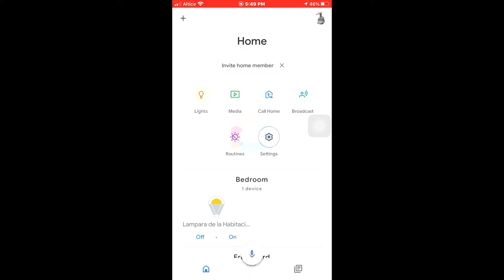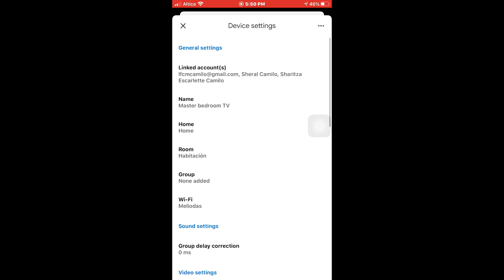Cómo cambiar el formato de la hora en tu chromecast Ultra 12H-----24H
Cambiar el formato esto nos ayudará a tener nuestro chromecast. En la zona horaria que nos gusta, esto aparecerá en la pantalla de nuestro televisor